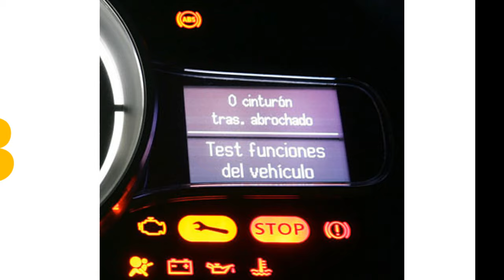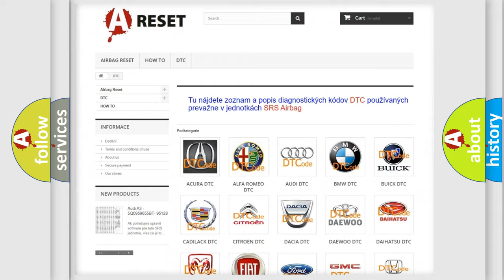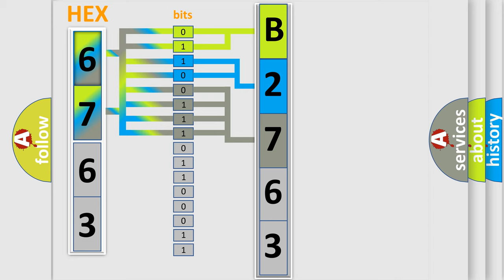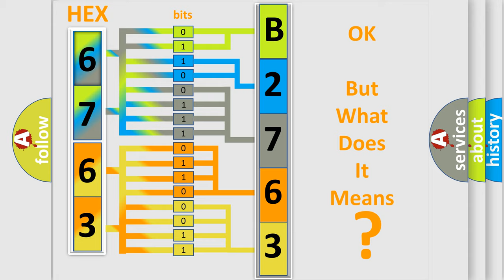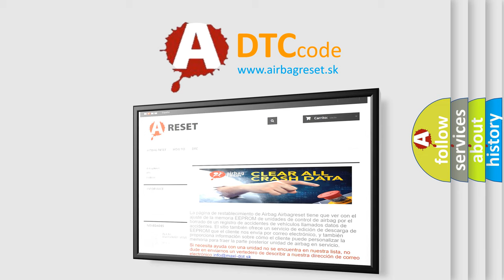DTC Jeep B2763-11 Short Explanation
Contents:
0:21 Basic DTC analysis according to OBD2 protocol standard.
1:48 Insight into programming
2:58 A diagnostically understandable description of the Diagnostic Trouble Code
3:05 Basic error definition

Make:
Jeep
Code:
B2763 11
Definition:
Crankshaft Position (CKP) - Exhaust Camshaft Position (CMP) Correlation Bank 1
Description:
DTC P0335, P0336, P0340, P0341, P0345, P0346, P0365, P0366, P0390, P0391, P0641, or P0651 is not set.The engine speed is less than 1,200 RPM and the CMP actuator is commanded to the home or parked position.The engine is running.DTC P0016, P0017, P0018, and P0019 run continuously once the above conditions are met.
Cause:
The ECM detects that the CMP sensor pulses occur less than or greater than 9 crankshaft degrees outside of the normal position for 25 out of 35 engine cycles.